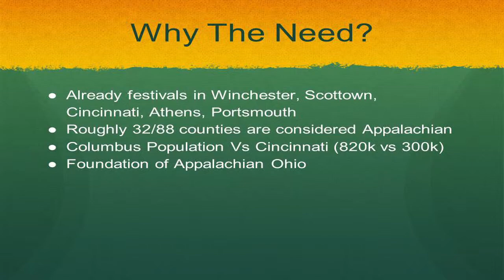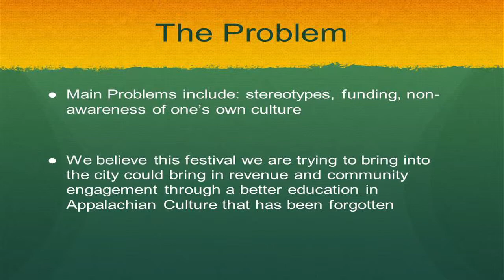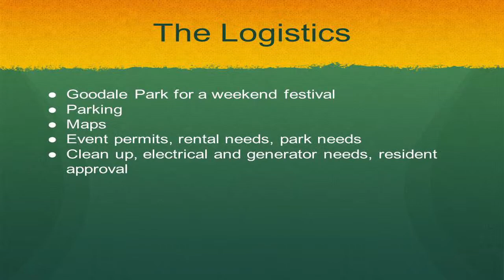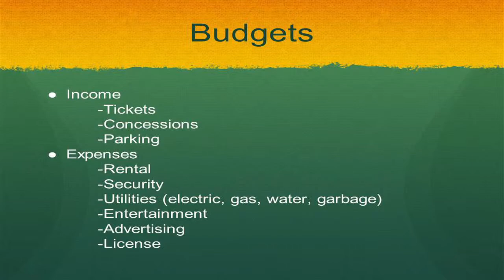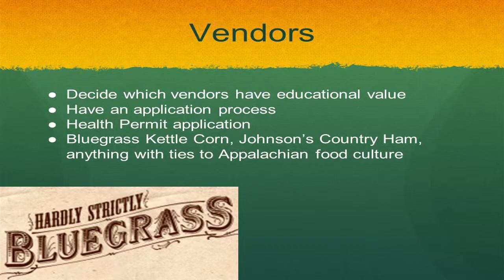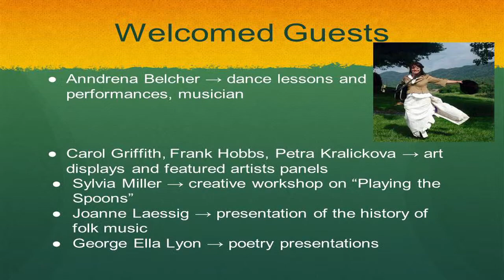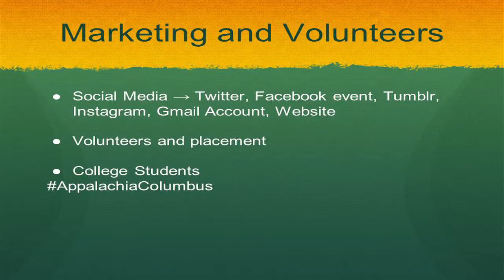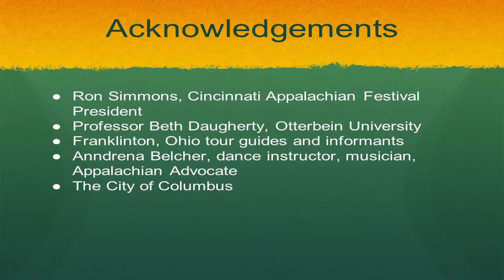Otterbein University SYE 4007: Appalachia in the City - Appalachian Festival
Student presentation for the Appalachian Festival as part of Otterbein University's SYE 4007: Appalachia in the City course. Recorded on April 9, 2015.